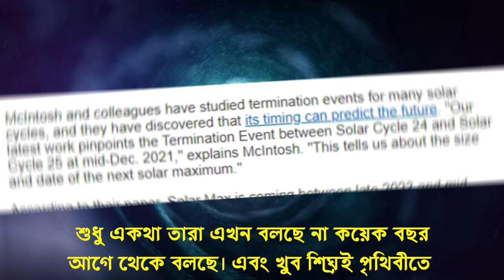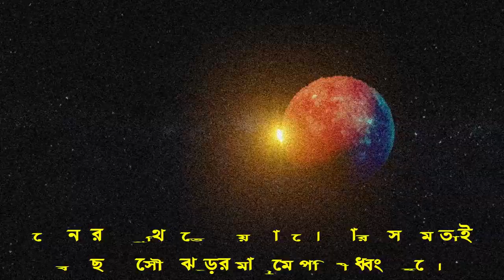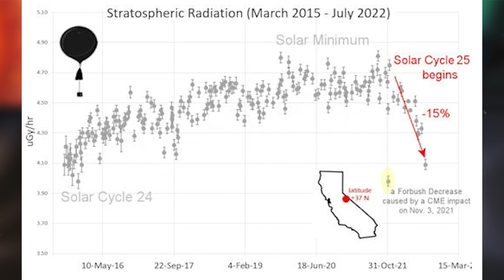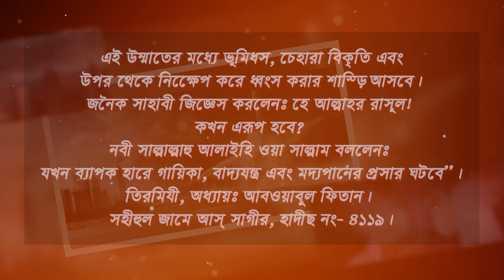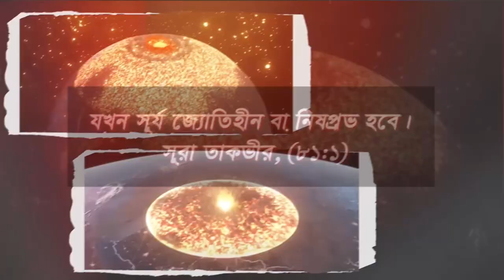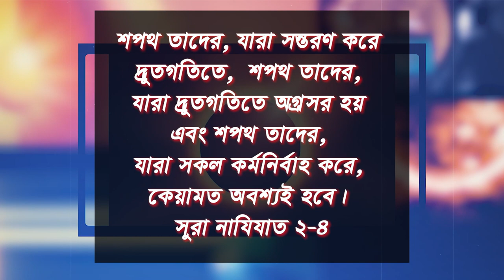সূর্যের থেকে তাপের ঝড় খুব শীঘ্রই আসছে পৃথিবীতে তাপমাত্রা আরো বেড়ে যাবে কোরআন ও হাদিস প্রমানীত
পৃথিবী সূর্যের চারদিকে ঘুরে,
পৃথিবী ঘুরে না সূর্য ঘুরে,
তারা বড় না সূর্য বড়,
সূর্য থেকে পৃথিবীর দূরত্ব কত,
সূর্য থেকে পৃথিবীর দূরত্ব,
পৃথিবী থেকে সূর্য কত কিলোমিটার দূরে,
সূর্য ঘুরে না পৃথিবী ঘুরে জাকির নায়েক,
সূর্য গ্রহণ লেগেছে,
পৃথিবীর জন্মদাতা সূর্য,
পৃথিবী চাঁদ সূর্য,
সূর্য পৃথিবীর চারদিকে ঘোরে না পৃথিবী সূর্যের চারদিকে ঘোরে,
সূর্য পৃথিবীর চারিদিকে ঘোরে,
সূর্য পৃথিবীর চেয়ে কত গুন বড়,
সূর্য ছাড়া পৃথিবী কেমন হবে,
পৃথিবী নয় সূর্য ঘোরে,
সূর্য ও পৃথিবী,
সূর্য ও পৃথিবীর মাঝে থাকা গ্রহ,
সূর্য এবং পৃথিবী,
পৃথিবী থেকে সূর্য কত দূর,
সূর্যের আলো পৃথিবীতে আসতে কত সময় লাগে,
আকাশের সূর্য,
পৃথিবী সূর্য,
সূর্য উঠার সময়,
সূর্য পৃথিবীর চারদিকে ঘুরে জাকির নায়েক

তাপমাত্রা,
তাপমাত্রা কত,
তাপ পরিবাহিতা,
পরম শূন্য তাপমাত্রা,
পৃথিবীর তাপমাত্রা বৃদ্ধি,
বাংলাদেশে সর্বনিম্ন তাপমাত্রা,
বাংলাদেশের বর্তমান তাপমাত্রা,
বাংলাদেশের সর্বোচ্চ তাপমাত্রা,
তাপমাত্রা বাংলাদেশের,
তাপমাত্রা বাংলাদেশ,
তাপ থেকে বিদ্যুৎ,
দুবাইয়ের তাপমাত্রা,
দেশের তাপমাত্রা,
বাংলাদেশ আজকের তাপমাত্রা,
আজকে রোদের তাপমাত্রা কত,
রোদের তাপমাত্রা কত,
সিলেটের তাপমাত্রা,
সূর্যের তাপমাত্রা,
তাপমাত্রা রেকর্ড,
যশোরের তাপমাত্রা,
ঢাকার তাপমাত্রা কত,
তাপমাত্রা এর মাত্রা,
তাপ ও তাপমাত্রা,
তাপ ও উষ্ণতার পার্থক্য,
তাপমাত্রা আরও বাড়তে পারে,
তাপমাত্রা আজকের আবহাওয়া,
তাপের ঘটনাসমূহ,
পৃথিবীর গড় তাপমাত্রা কত,
কাতারের তাপমাত্রা,
কলকাতার তাপমাত্রা,
কুয়েতের তাপমাত্রা

নাসা,
নাসার নতুন খবর,
নাসা বিজ্ঞান,
নাসার বিজ্ঞানীরা,
নাসার খবর,
নাসা বিজ্ঞানীদের তথ্য,
নাসা মহাকাশ স্টেশন,
নাসা বিজ্ঞানী ভিডিও,
নাসা মহাকাশ গবেষণা,
নাসা মহাকাশ গবেষণা সংস্থা,
আমেরিকার নাসা,
নাসার ইতিহাস,
নাসা কোম্পানি,
নাসার বিজ্ঞানী ভিডিও,
নাসার টেলিস্কোপে,
২০২৯ সালে নাসা কি পারবে পৃথিবীকে বাঁচাতে,
মহাকাশ গবেষণা সংস্থা নাসা

নাসা,মার্কিন মহাকাশ গবেষণা সংস্থা,current news,breaking news,apollo 11 moon landing,আবারও চাঁদে যাবে মানুষ,nasa moon